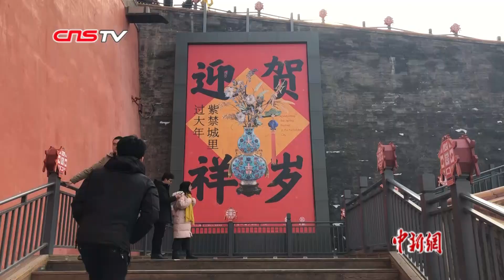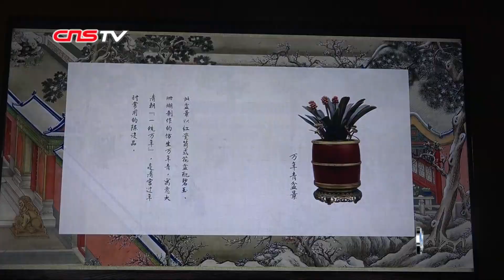与故宫一起守岁迎新春 来紫禁城里过大年！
会动的古代门神年画、华美的宫廷年俗物件、挂宫灯、贴春联、奏喜乐。北京故宫午门-雁翅楼展厅里的“贺岁迎祥——紫禁城里过大年”展览正式向公众开放，一起来近距离感受清代皇宫过年时的新春氛围及守岁习俗吧！